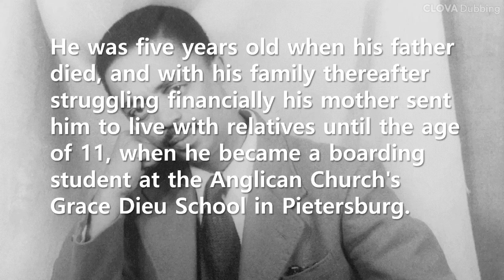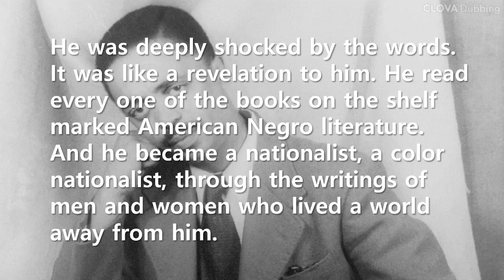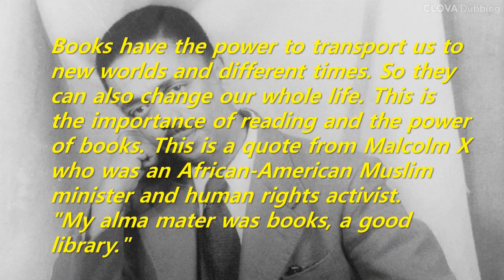Short Story: A book that changed a boy's life (Peter Abrahams)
This story is about Peter Abrahams who was a South African-born novelist, journalist and political commentator. He is one of South Africa's most prominent writers, his work dealing with political and social issues, especially with racism. His novel [Mine Boy] and his memoir [Tell Freedom] deal in part with apartheid.
Books have the power to transport us to new worlds and different times. So they can also change our whole life. This is the importance of reading and the power of books. This is a quote from Malcolm X who was an African-American Muslim minister and human rights activist.
"My alma mater was books, a good library."